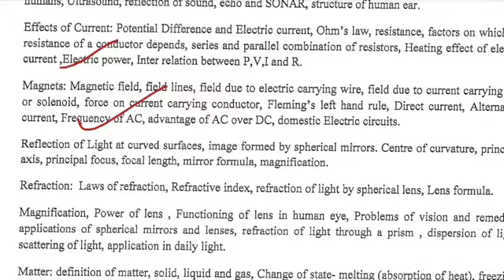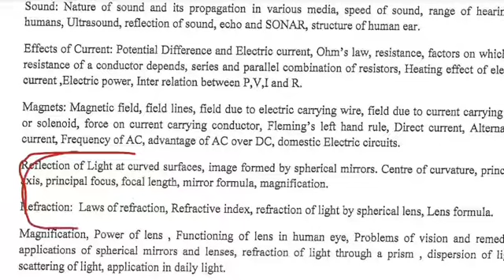Uttarakhand Lab assistant पर्यावरण पर्यवेक्षक Chapter-Wise physics Reflection of Light sci-co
Uttarakhand Lab assistant  पर्यावरण पर्यवेक्षक Free Chapter-Wise physics | Class 10th science chapter 10: Reflection of Light: -Reflection of Light: class 10th chapter 10 physics in Hindi and English

Video Topics :
Reflection of Light at curved surfaces, image formed by spherical mirrors. Centre of curvature, principal axis, principal focus, focal length, mirror formula, magnification.

Syllabus  :-
Effects of Current: Potential Difference and Electric current, Ohm's law, resistance, factors on which the resistance of a conductor depends, series and parallel combination of resistors, Heating effect of electric current ,Electric power, Inter relation between P,V,I and R.
Magnets: Magnetic field, field lines, field due to electric carrying wire, field due to current carrying coil or solenoid, force on current carrying conductor, Fleming's left hand rule, Direct current, Alternating current, Frequency of AC, advantage of AC over DC, domestic Electric circuits.
Refraction: Laws of refraction, Refractive index, refraction of light by spherical lens, Lens formula.
Magnification, Power of lens , Functioning of lens in human eye, Problems of vision and remedies, applications of spherical mirrors and lenses, refraction of light through a prism , dispersion of light, scattering of light, application in daily light.